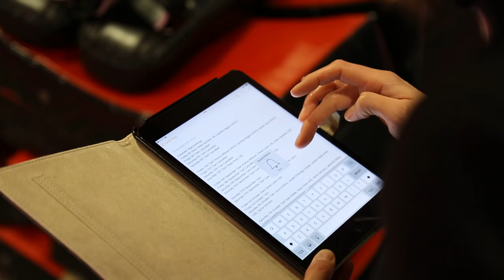Be Fit Bristol Fit Episode 1 Tracy Johnson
Dr Tracy Johnson of Brainbox Coaching & Empower Yoga is a trainer with a difference and a really great sense of humour!

Producer/Director: Sara Gibbings
Director of Photography: Craig Hastings
Production: Violeta Sugranyes
Editing: Craig Hastings
Graphics: M/A
Special thanks: Bristol Film Office, Powersports, all the amazing women in Tracy's Hiit and Yoga classes.
Production Companies: Troy TV & Padi Productions